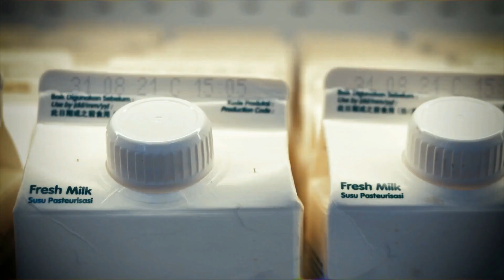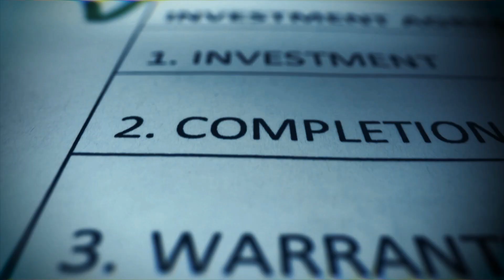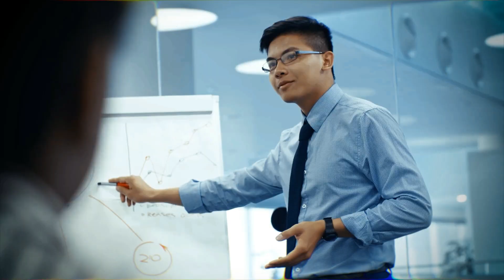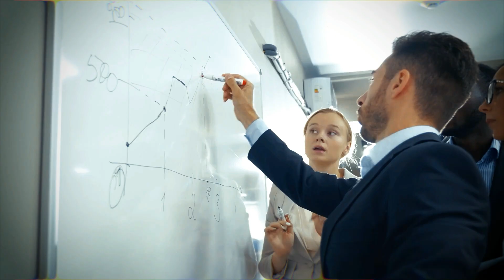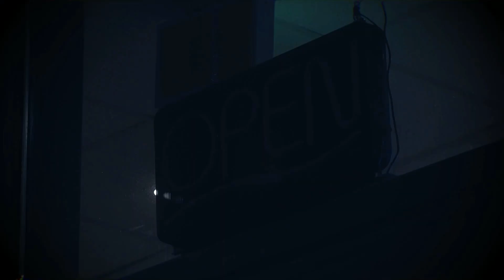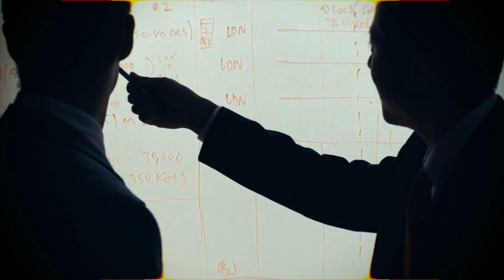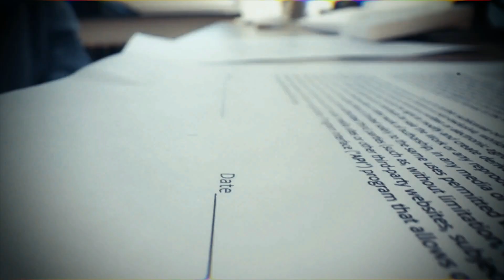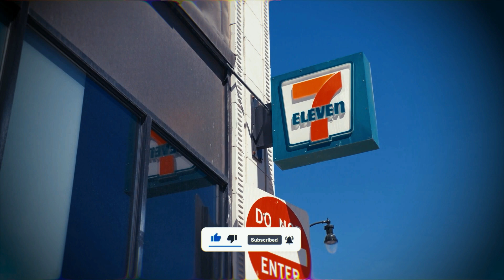7 Eleven Origin - An Ice Cold Business 24/7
7 Eleven Origin – Ice Cold Business Practices 24/7. Sounds intimidating, right? Well' not so quick...

Let's embark on a captivating journey as we explore the intriguing history and origin of 7-Eleven, the iconic convenience store chain that has left an indelible mark on the retail industry.

Join us as we uncover the fascinating story behind its inception and the remarkable achievements of its founder Joseph C. Thompson that propelled the brand to global fame providing convenience to customers 24/7, around the globe and around the clock.

Just quickly head to the next 7-Eleven at your corner and pour yourself a Slurpee or Big Gulp. Then lean back, and enjoy the ride!

00:00 Prologue
01:01 The Birth Of Convenience Stores
03:01 Gaining Momentum
04:53 Surviving The Depression
07:37 Redefining Beverages
08:55 The Self-service Revolution
10:07 Playing The Business Game
11:41 Modern Day 7-Eleven